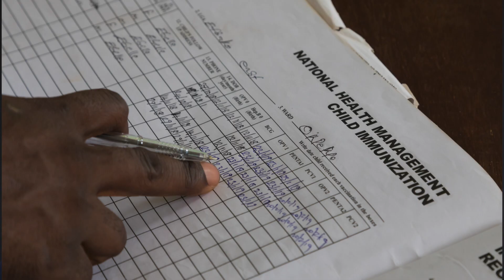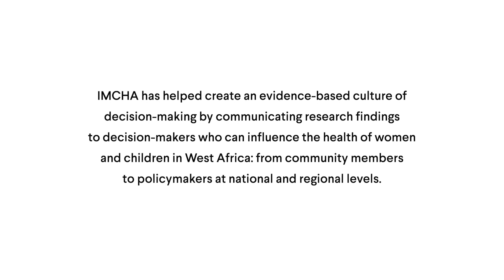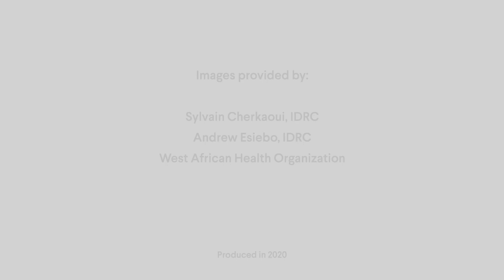IMCHA’s achievements in West Africa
The Innovating for Maternal and Child Health in Africa (IMCHA) initiative supported nine research projects in four countries in West Africa, working with a regional Health Policy and Research Organization. IMCHA has helped create an evidence-based culture of decision-making by communicating research findings to decision-makers who can influence the health of women and children in West Africa: from community members to policymakers at national and regional levels.

This video is part of a series that captures results from the IMCHA initiative. Go to the full playlist to watch videos about each of the 19 research teams and the two Health Policy and Research Organizations that collaborated to generate evidence and influence policy and practices to improve maternal and child health. There are also 12 videos that explore important cross cutting themes and an impacts video highlighting some of the initiative’s successes in making a difference for women, children, and the entire population.